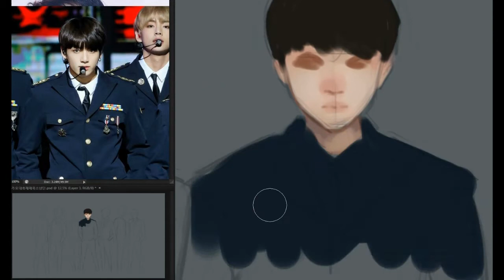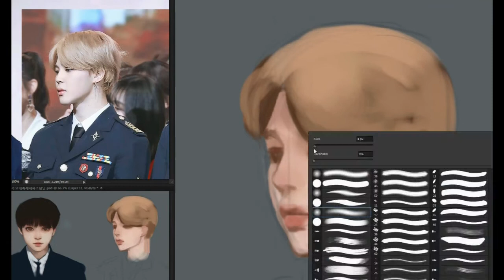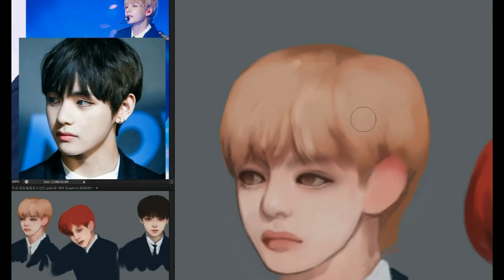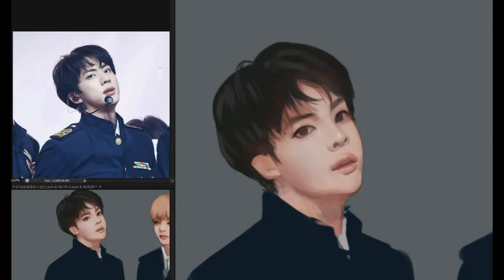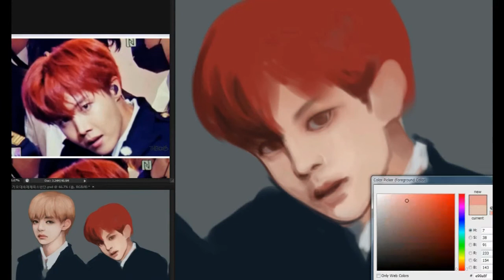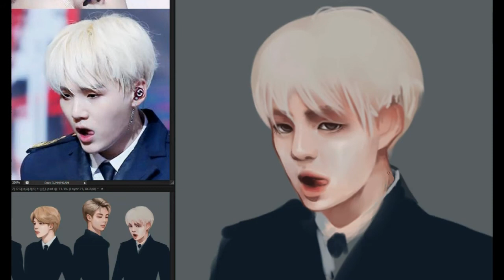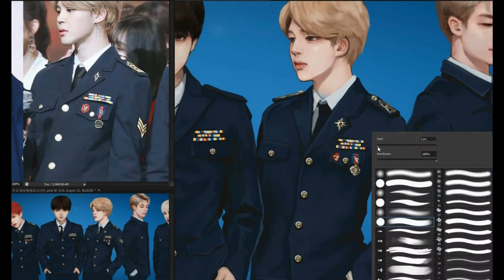[Speed painting] BTS fanart 방탄소년단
x64배속
그리면서 멘붕 여러번 왔네요. 이렇게 밖에 못그려서 미안해 탄이들;